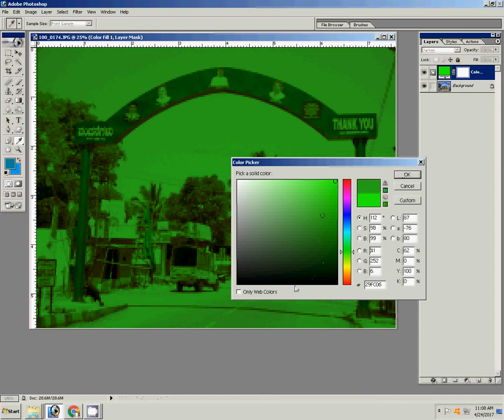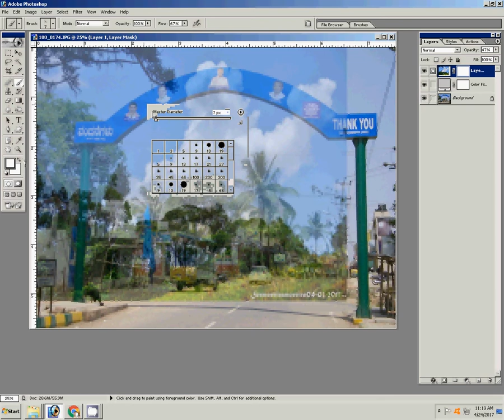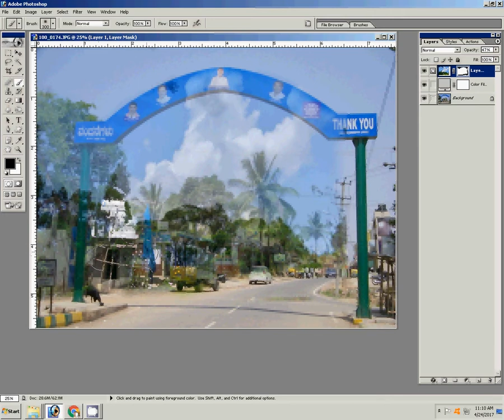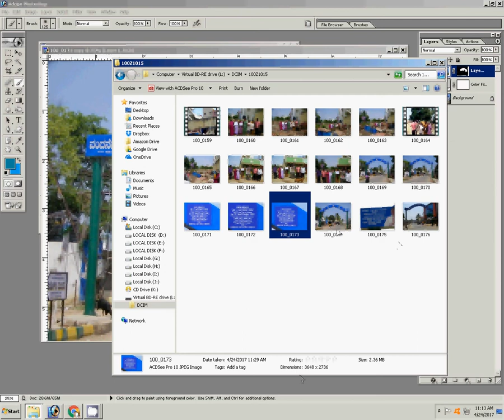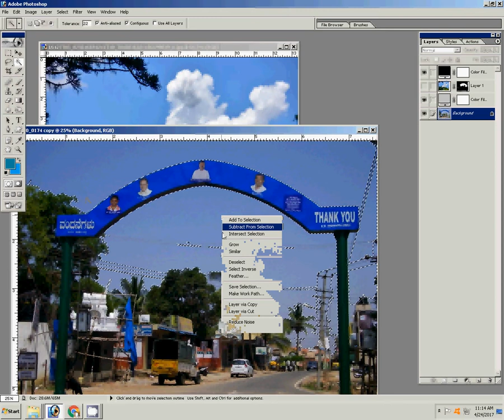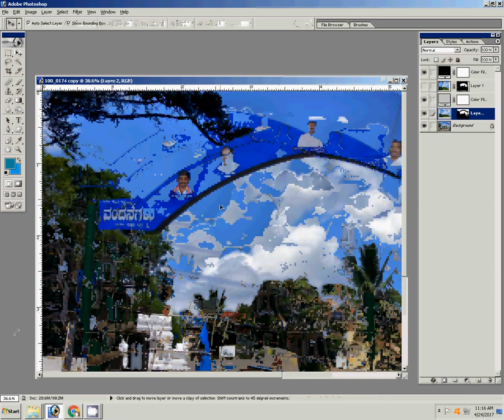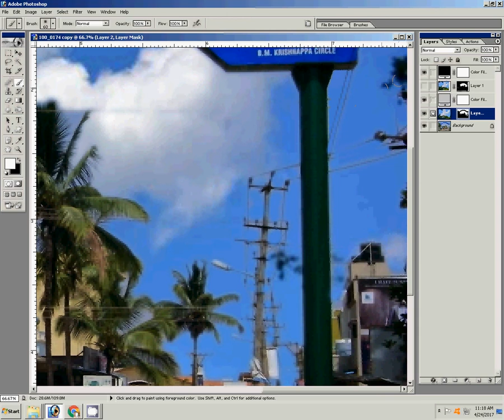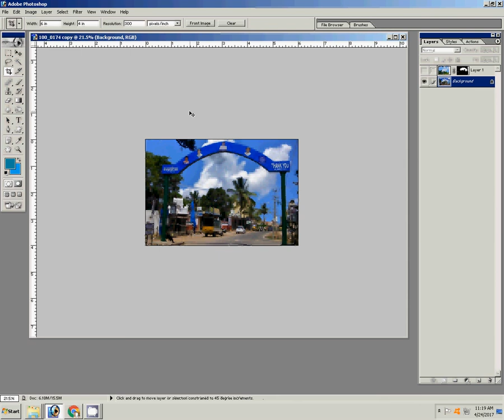How to Normal photo to hd photo